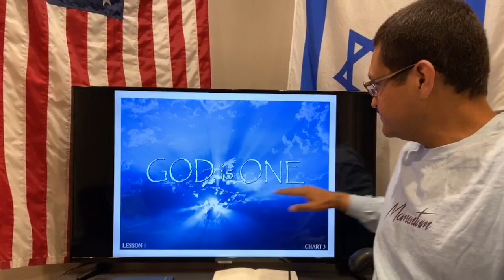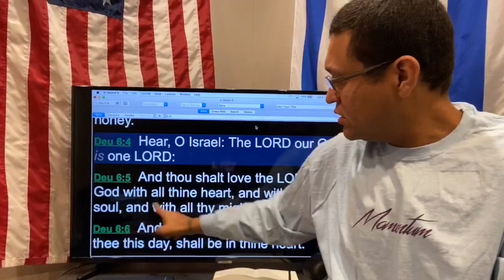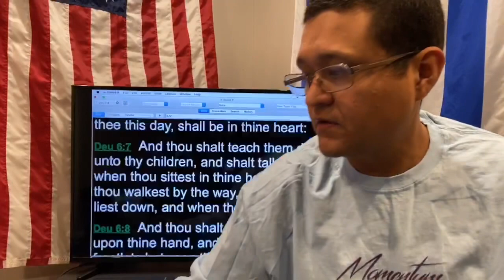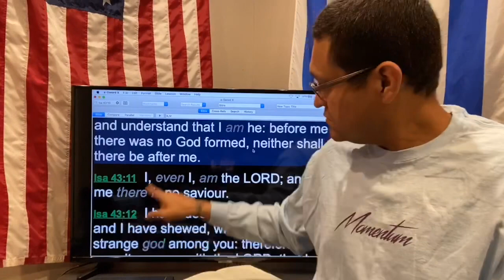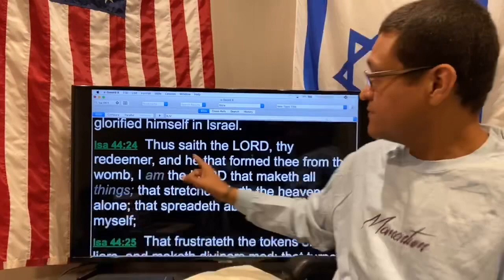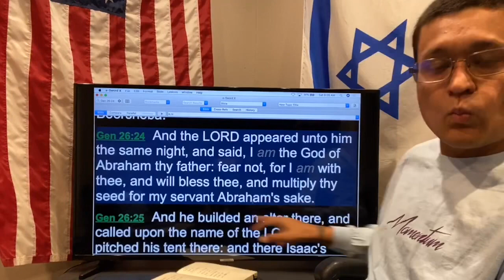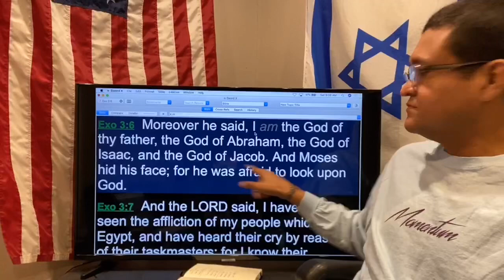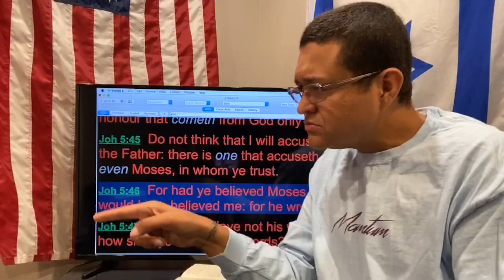God is One, Lesson 1: Chart 3